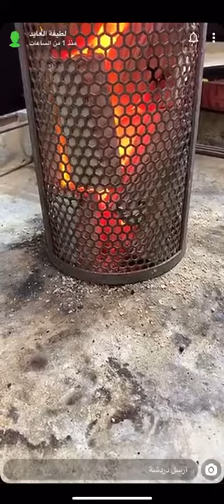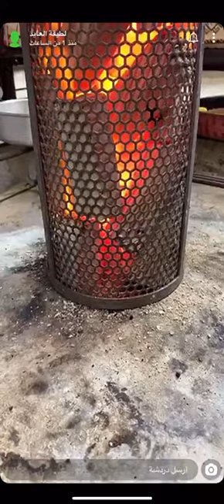لمن يعاني من عرق النسا حسب كلام صاحب الفيديو والله أعلم